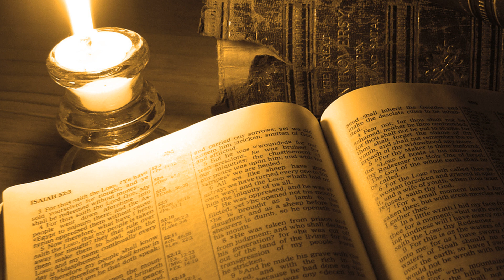Biblia Mądrość Syracha #19